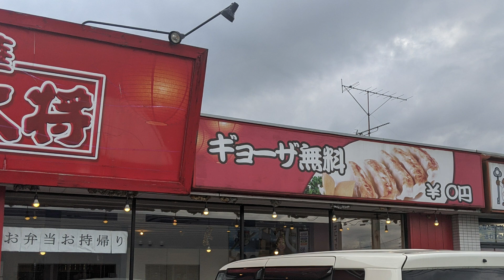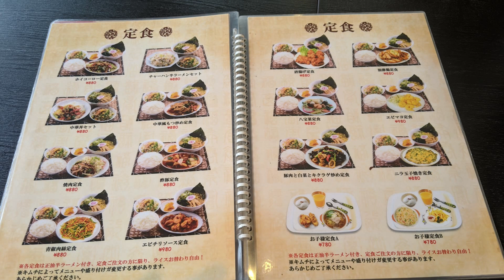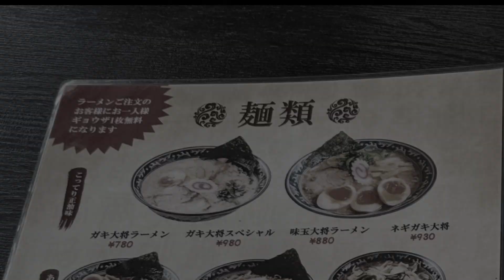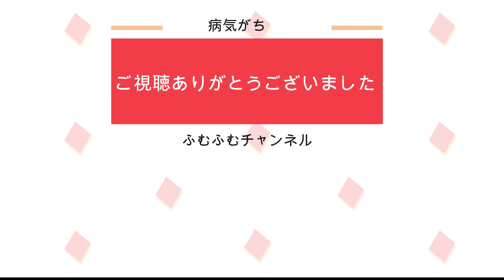千葉県茂原市「中華ガキ大将」驚き！餃子０円( ﾟДﾟ)！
俺のものは俺のもの
お前のものも俺のもの

の、ガキ大将では無くて

ラーメン食べれば餃子は無料の中華ガキ大将さんです(^^)/

じつは、もう何度か行ってます。
隣の鍵屋さんも何度も行ってます。。。関係ないけど（笑

餃子とラーメンで780円は結構安い！
そして、結構美味い♪

ただ、私にはこってりはこれくらいが限界です。
後で、胃もたれしてしまうので(;^ω^)

「中華ガキ大将茂原店」
千葉県茂原市長谷1116-1

【関連動画】

千葉県茂原市八千代「中国料理 鉄人」驚きのランチ！こんなに付けて780円♪　ふむグルメ 3/11撮影

千葉県茂原市八千代 「麺処 道 dou」あっさり拉麺　餃子も美味い♪　ふむグルメ 12/18撮影

千葉県茂原市早野 「麺や　うしお」塩らー麺　白飯合うぅ～♪　ふむグルメ 12/10撮影

千葉県長南町　お食事処「やちよ」チャーシューが凄い！これがらんしゅうめんだ！

千葉県長生村　中華そば専門店「ほおじろ」　見せてもらおうか！飛魚の実力とやらを！